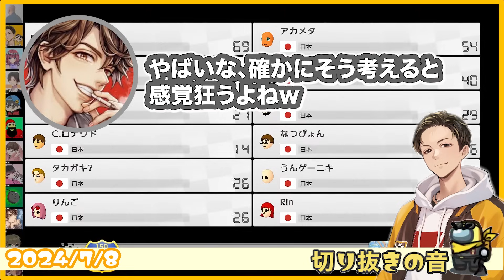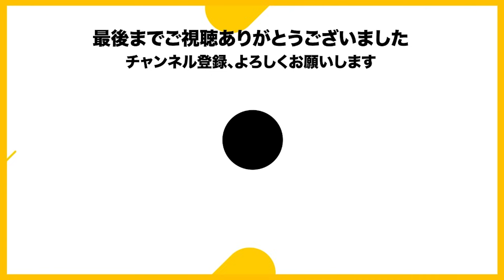【急募】がみの飲酒FA/それを言うなら死んだ方がマシ/飲酒GEN村マリカおもしろ雑談まとめ②【Is/いずちゃんねる切り抜き】